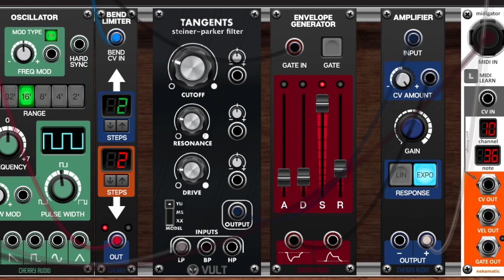EWI with Voltage Modular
Voltage Modular with a Steiner-Parker filter.